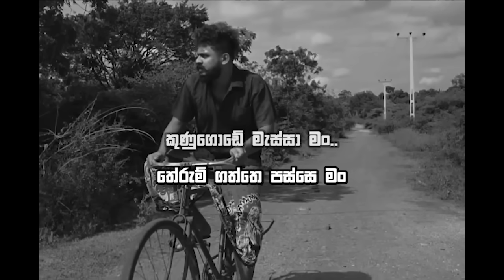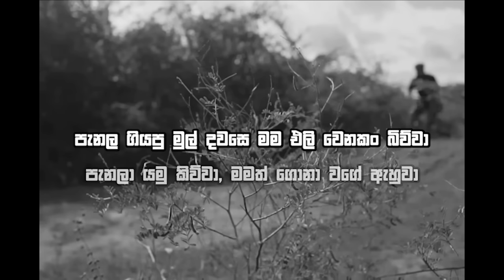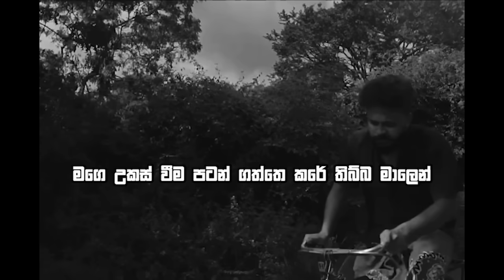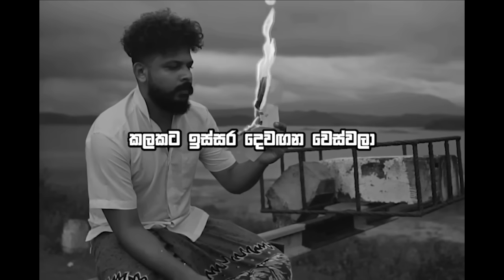Sandamali | Shan Putha (Lyrics Video)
All Credits should go to Shan Putha

Producer: DILU Beats
Mixer: DILU Beats
Composer: Kaushan Gunarathne
Composer: Dileepa Madushan